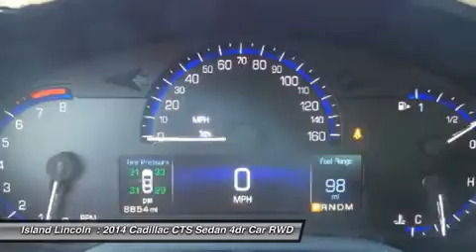2014 Cadillac CTS Sedan 160207A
2014 CADILLAC CTS SEDAN Merritt Island, FL
Stock# 160207A

Island Lincoln
1850 East Merritt Island Cswy

1 -owner 2014 Cadillac CTS Luxury Sedan! Just Traded to Us on a New Lincoln. Locally Owned and Rarely Driven 2nd Vehicle. Non Smoker, Always Garaged. Only 8700 Miles! Vehicle History Report on Request